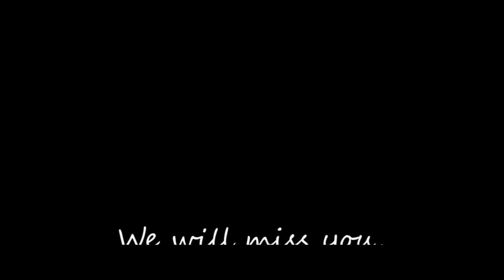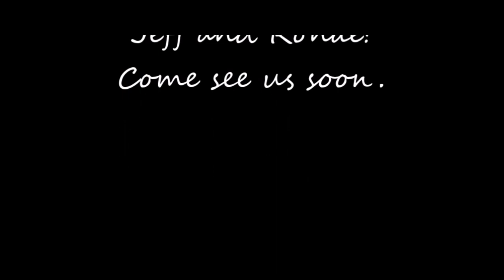Farewell Photos Jeff and Ronae Thoelkes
At our Farewell send of to the Thoelkes photos were collected of their time with us at Beautiful Savior. In case you were not able to attend the BBQ or want to look back at the memories, here is the slide show.

Thanks to those who helped make this happen and blessings as they move.